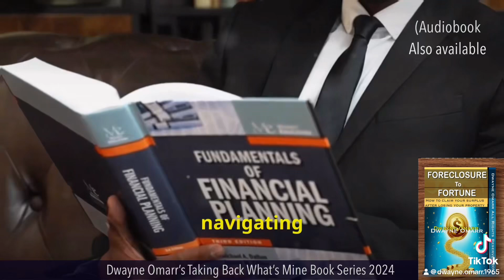From Foreclosure To Fortune by Dwayne Omarr